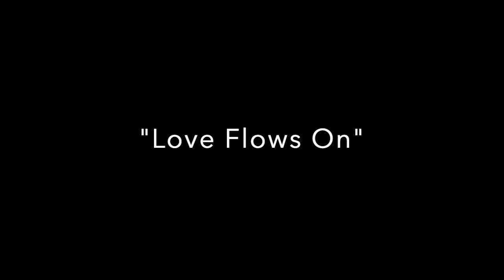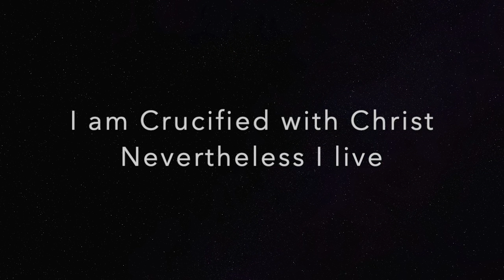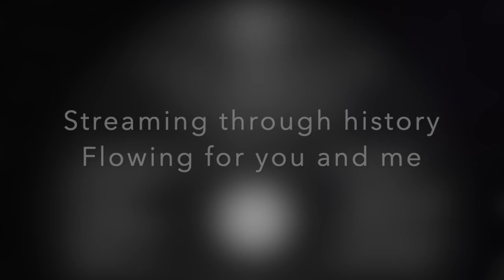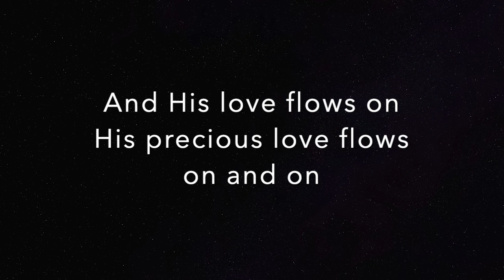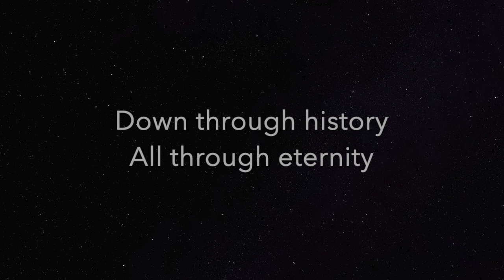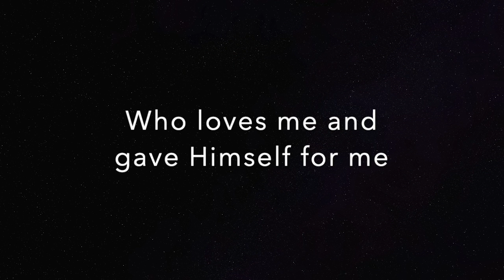Love Flows On - Lyric Video (feat. Phil Wickham)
Love Flows On
Featuring Phil Wickham
City Light (album) by John Wickham
Written by Lisa Wickham
BMI/2021